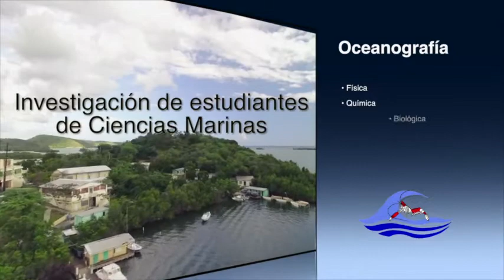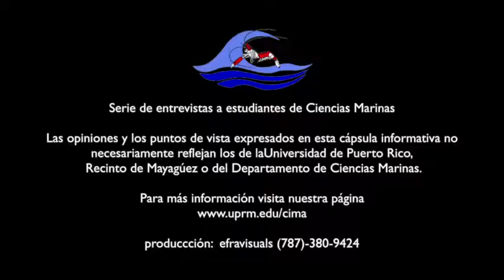Investigación del estudiante de Maestría en Biología Marina, Manuel Olmeda Saldaña.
The mission of the Department of Marine Sciences is to promote a greater understanding of the marine environment within the core areas of marine biology, marine chemistry, marine geology and marine physics. The specific goals of the department are to increase knowledge in the marine sciences, to train graduate students in the marine sciences, and to serve the community. Original research by both faculty and students is the central focus of the department's program, and emphasizes the complementary and mutualistic relationship among these goals.

The Department offers Master of Marine Sciences and Doctor of Philosophy degrees in Marine Sciences covering both the full breadth of the discipline and the specialization needed to develop specific technical and analytical skills within a larger scientific context. The program seeks to produce graduates with a solid background in marine sciences who are able to critically analyze problems and offer solutions through the application of scientific knowledge and research. Marine scientists are trained for careers in teaching, research, development and resource and environmental management.